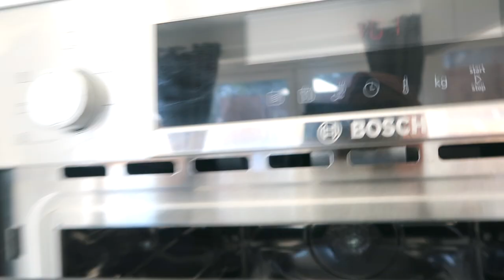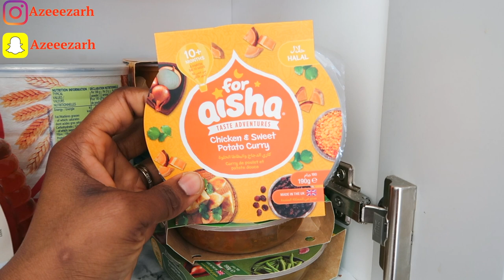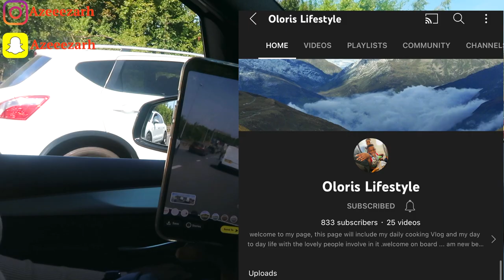24 HOURS AFTER MY SURGERY + GOING HOME & MEETING THE KIDS, SO EMOTIONAL | LIFE IN THE UK VLOG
24 HOURS AFTER MY SURGERY + GOING HOME &  MEETING D KIDS, SO EMOTIONAL | LIFE IN THE UK VLOG
Hi Afos family how are you? welcome back to our channel , please Don't Forget to SUPPORT US BY SUBSCRIBING  to our channel Support us through this journey and press (🔔) to join the Notification Squad and stay updated with new uploads.

✦ Azeezat Snapchat - @AZEEEZARH

✦ AZEEZ Instagram - AFOZEEZ
✦ AZEEZ Snapchat - @AFOZEE